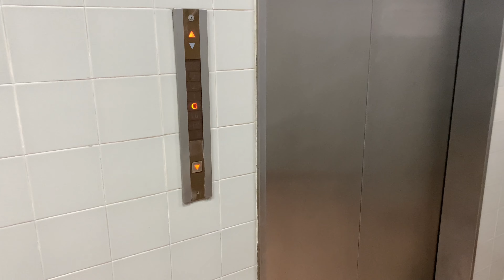Hong Kong Elevator at Car Park - Smiling Shau Kei Wan Plaza Lift No. 13 (Mitsubishi)